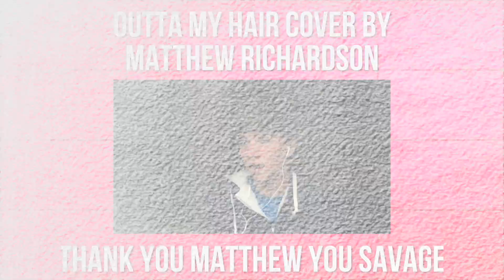REACTING TO JAKE PAUL’S “EVERYDAY BRO REMIX!”